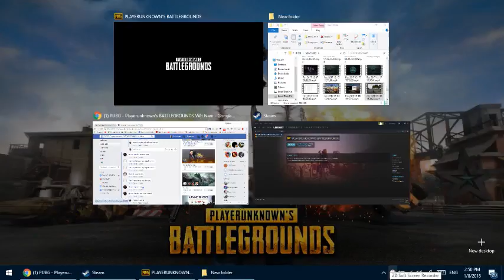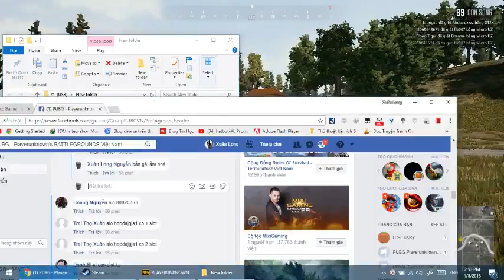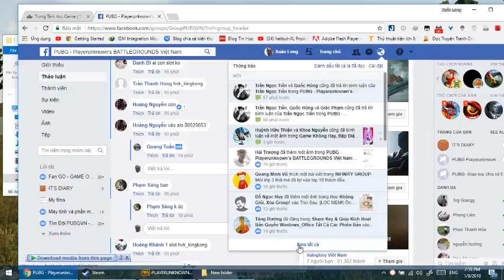PUBG Play Solo